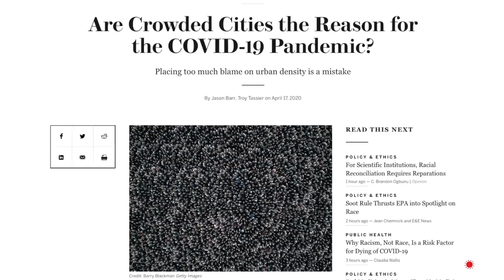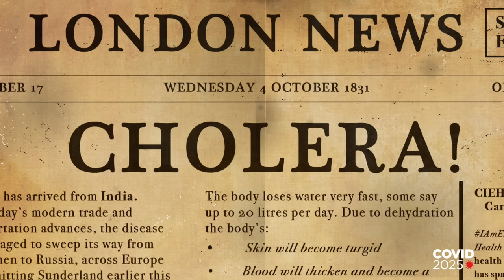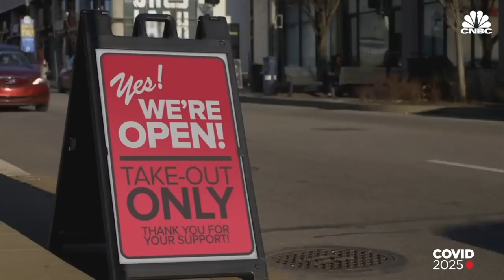COVID 2025: How COVID-19 Will Change Cities: Prof. Luis Bettencourt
Urban science researcher Luis Bettencourt on how coronavirus is changing the way cities operate—and creating opportunities to improve urban life.

In this episode of “COVID 2025: Our World in the Next 5 Years,” Bettencourt discusses how the pandemic has forced cities to reexamine the complex systems and networks that comprise every aspect of covid in urban life and coronavirus urban planning. The worldwide shutdowns provided urban scientists with a rare glimpse into the inner workings of cities. This “X-ray” created a clearer picture of the socioeconomic disparities between neighborhoods and populations—and their devastating effects as the virus spread.